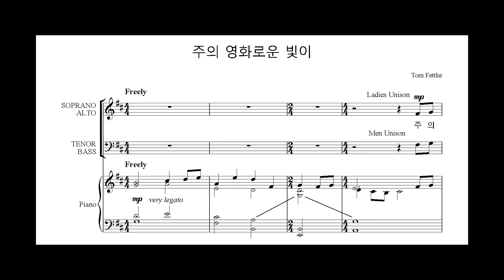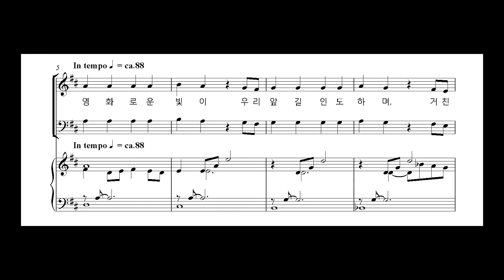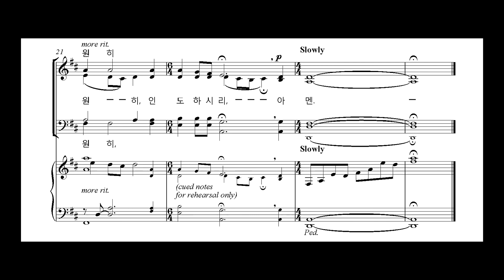주의 영화로운 빛이-Tom Fettke (하상음원)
2018년2월11-신부님 환송식